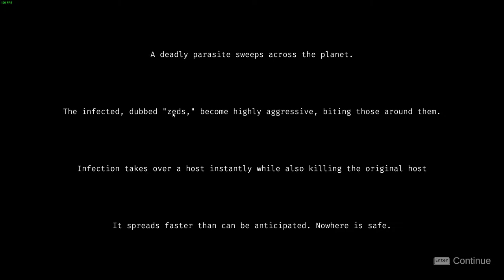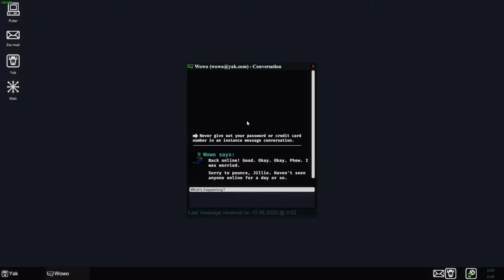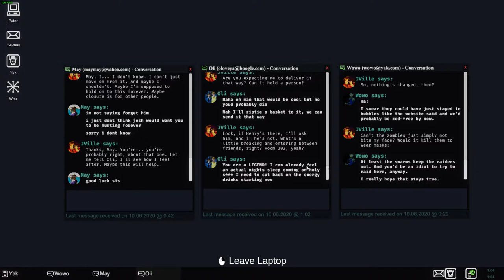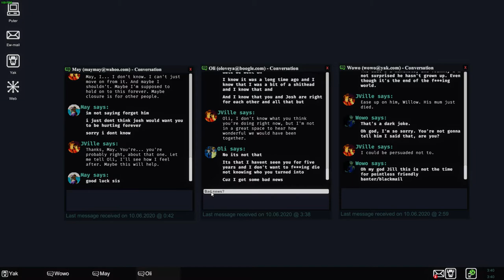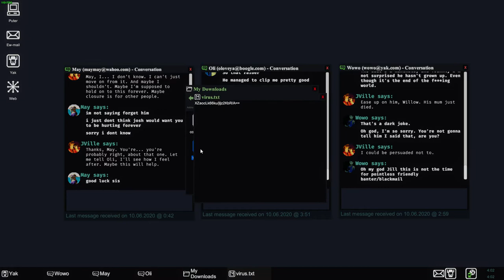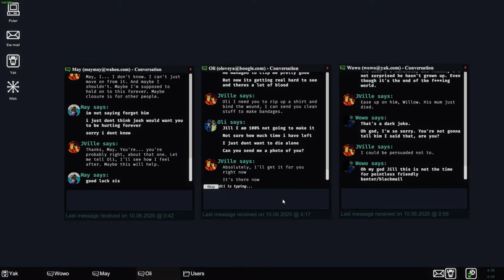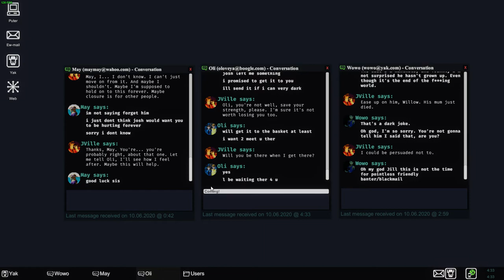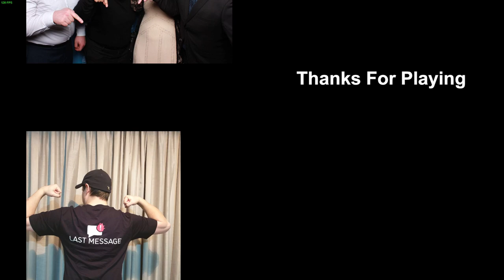LAST MESSAGE | ЭПИДЕМИЯ ЧАТА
♦ Кротко об Last Message – это короткий атмосферный триллер / повествование / приключенческая игра, которая перенесет вас в мир, наводненный зараженными.

♦Привет я Тим и это мой игровой канал!Стараюсь делать веселые,прохождения игр. Так я пойму в каком направлении двигаться) Ах да, спасибо что прочитал и уделил время!